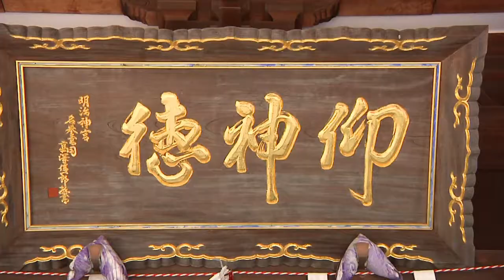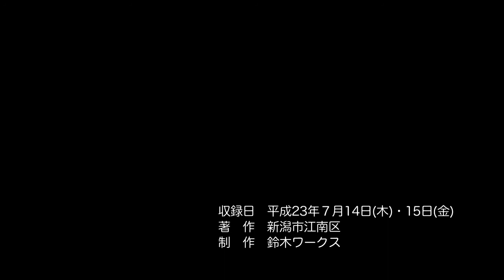【新潟シティチャンネル】山の下神楽舞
新潟市江南区亀田地区に伝わる伝統芸能や祭礼などを「未来に残す江南区遺産デジタルアーカイブ（亀田地区）」として紹介しています。
　江戸時代中期に、田辺今造氏が伊勢に赴き、習ったと伝えられています。
　袋津灯篭押しと同じく、伊夜日子社に奉納されます。

新潟市江南区 歳時記　袋津灯籠祭り（亀田地区）